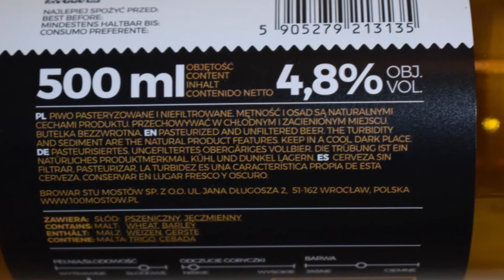Browar Stu Mostów WRCLW Schöps PL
Ale Degustacja polskiego piwa historycznego: Browar Stu Mostów WRCLW Schöps

Uwarzone przez Browar Stu Mostów

Browar Stu Mostów przywraca historyczny styl piwa, warzony pod marką Wrocławia już przeszło 500 lat temu, przynosząc miastu sławę i renomę. Około połowy XVI wieku warzony w grodzie nad Odrą Schöps (baran) stał się znany i ceniony na przeszło dwa stulecia daleko poza granicami Śląska. Uznawany za czołowe piwo w tej części Starego Kontynentu pojawia się po raz pierwszy z nazwy w źródłach w 1553 roku, kiedy to rada miasta w Brzegu zakazała jego wwozu. Zapewne był Schöps warzony dużo wcześniej, czytamy bowiem w źródłach, iż „piwo wrocławskie” cieszyło się uznaniem w kilku śląskich miastach już w pierwszej połowie XVI wieku. Znajdowało też szerokie zainteresowanie przedstawicieli nauki i kultury.
Zapomniana receptura powraca, dzięki zaangażowaniu historyków, piwowarów i browarników z całego świata. Jest to projekt odtworzenia piwa które zniknęło z dolnośląskich karczm na ponad 2 stulecia.
Styl: Schops
Parametry
Ekstrakt: 14,5 %
Alkohol: 4,8 %
IBU: 15
Składniki:
słód pszeniczny, słody jęczmienne: pilzneński; caramel hell; caramel red; melanoidynowy, słód pszeniczny czekoladowy
Chmiel:
Goryczkowy: Lomik (PL)
Drożdże: Empire Ale M15 Mangrove Jack’s
Bakterie:  Lactobacillus plantarum (w formie sauergut dodanym w czasie gotowania brzeczki z chmielem)